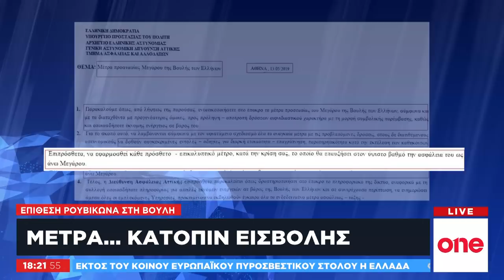One Direct - 22/05/19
Παρακολουθήστε ολόκληρη την εκπομπή One Direct του One Channel, της Τετάρτης 22 Μαΐου 2019, με τον Γιώργο Παπαχρήστο και την Τζίνα Μοσχολιού.